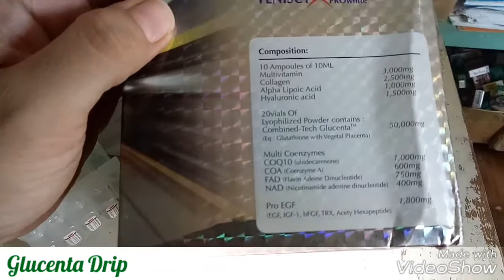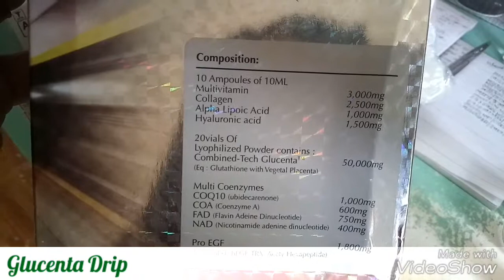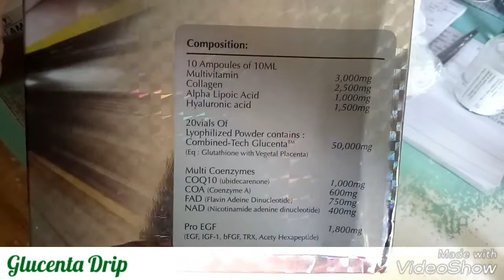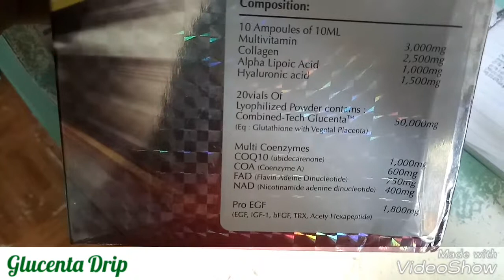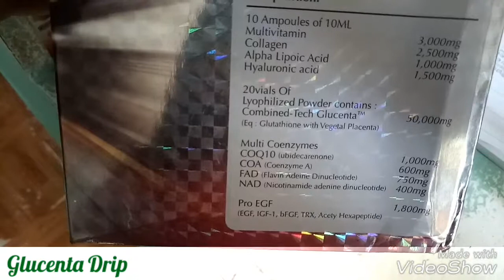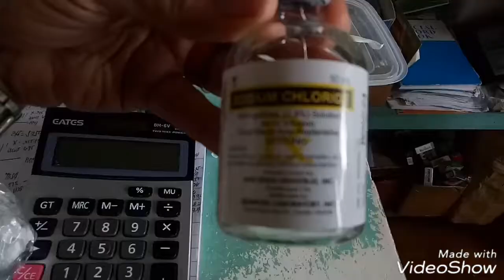Glucenta drip - Glutathione and Placenta drip.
Trying out Viniscy Glucenta - Glutathione and placenta in one.